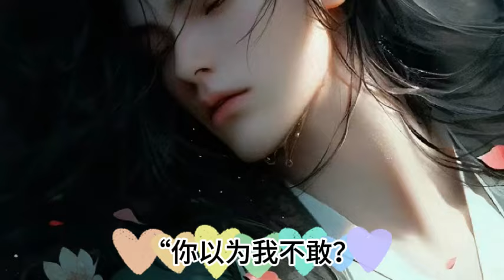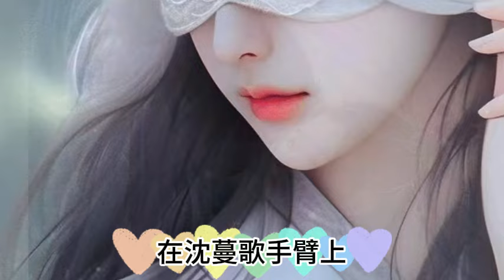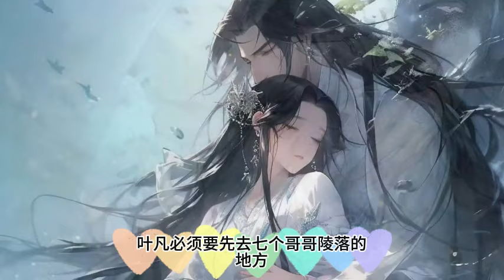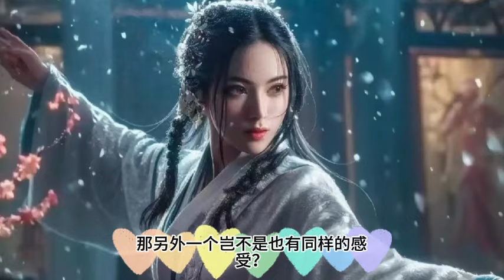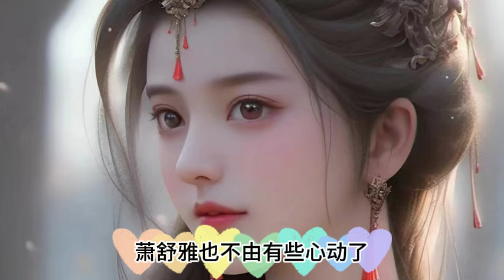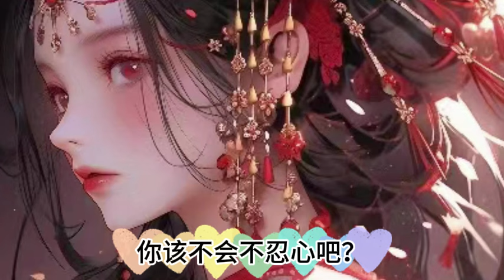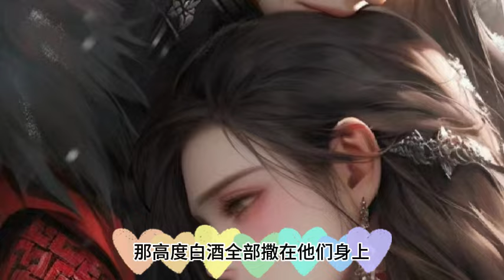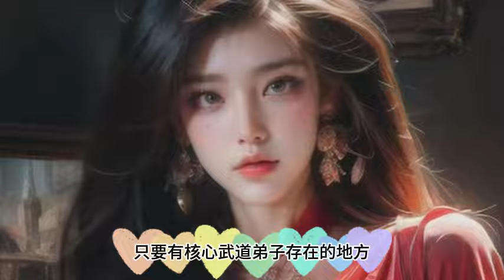《嫂子：我真不是傻子了》395~401集\五年前叶凡因一场车祸，从妖孽天才陨落成一个“傻子！五年后，七个哥哥和三个叔同一天战死沙场，一门十忠烈嫂子愿为我开枝散叶九位绝美寡妇嫂子竟全都过来诱惑我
@嫂子：我真不是傻子了 装傻五年，嫂子愿为我开枝散叶 九位绝美寡妇嫂子，竟全都过来诱惑我只因九位师兄同时在新婚的第一天，竟在和魔门对战时全都战死，只剩下我一个小师弟，于是每到夜深，九位绝美嫂子